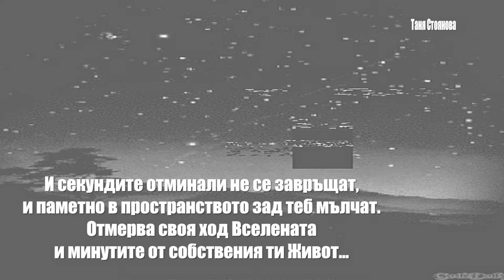2016 г. Скъпо струва всеки миг…Десислава Наумова, John Sokoloff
Скъпо струва всеки миг…
Скъпо струва всеки миг, Приятелю!
Скъпо струва времето, нали?
Особено, когато то е пропиляно…,
изгубеното време най-боли.

И секундите отминали не се завръщат,
и паметно в пространството зад теб мълчат.
Отмерва своя ход Вселената
и минутите от собствения ти Живот…

По-дълги дните си не можем да направим,
нека ги направим по-добри!

Текст: Десислава Наумова
Музика: John Sokoloff - Kroshka Waltz (фрагмент)